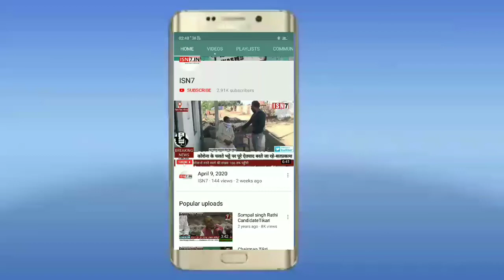Exclusive interview with SHUBHAM DHAMA..ISN7